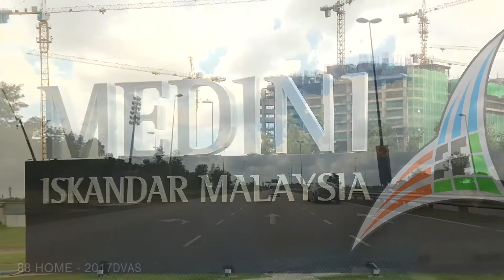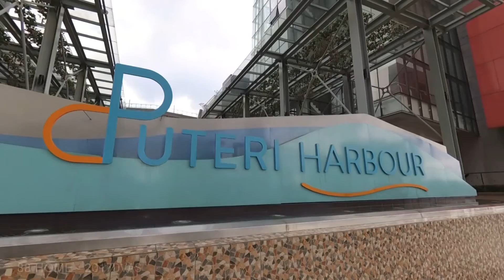88 HOME - 皇家御邸 Iskandar Residences Medini - 中文旁述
皇家御邸 Iskandar Residences Medini 88 HOME at Johor